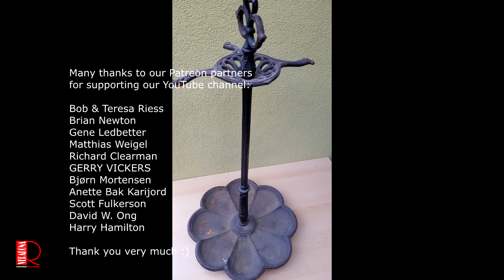Old umbrella stand - Restoration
An umbrella stand is a storage device for umbrellas and walking sticks. They are usually located inside the entrance of a home or public building, and are sometimes complemented by a hanger or mirror or combined with a coat rack.

The stand is used to hold umbrellas when they are not in use. In public spaces, their use is usually limited to rainy days when employees and visitors need to carry umbrellas. Umbrellas can be closed and placed in the stand. They are usually dropped off upon entering the building and collected when leaving the building. This is useful because wet umbrellas may cause a wet floor, which could pose a hazard of slipping (Wikipedia source)